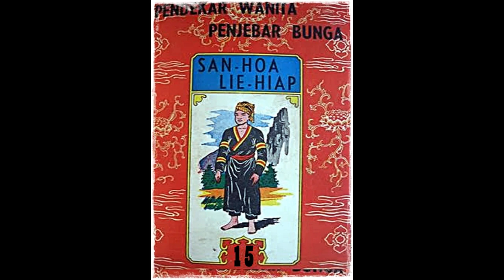Seri Cerita Silat Pendekar Wanita Penyebar Bunga Jilid 15